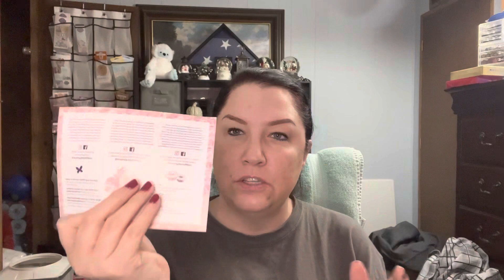Monthly Scentsy Club With the Whiff Box